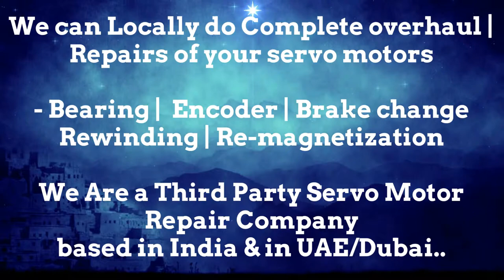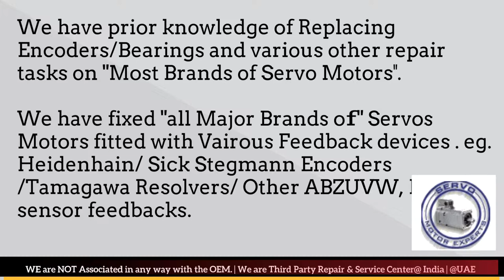Servo motor Vibrating India Hot Noisy Encoder Drive Fault Overheating Motor power Tetra SEW Rexroth